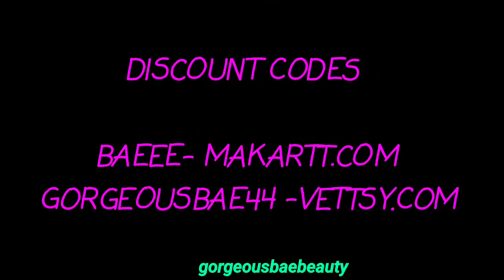Magic Gel Tip/ No Acylic Powders needed- Must watch tutorial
Instagram  : Queenofnailz13 & Gurlyonailzzzpoppin
Tik Tok: Nailzbybaee  & Nailzbybaee2